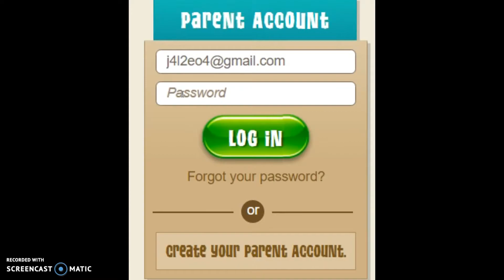I HAVE FAILED ON LIFE!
Follow me on Google+: WolfHowl Gaming